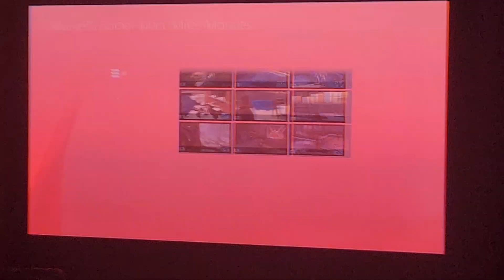miles greeting civilians